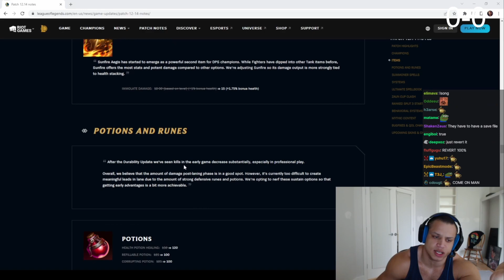Tyler1 about Riot nefring POTIONS